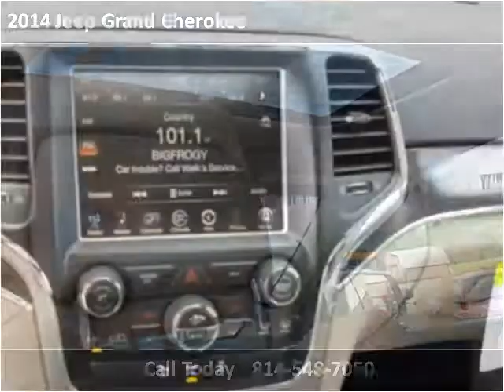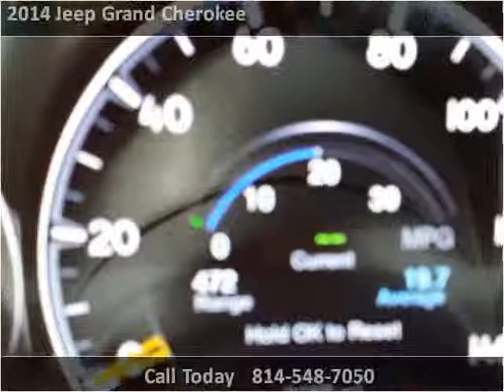2014 Jeep Grand Cherokee Used Cars Bellefonte PA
This 2014 Jeep Grand Cherokee is available from Jabco Sales.